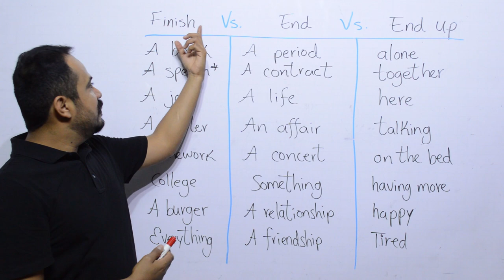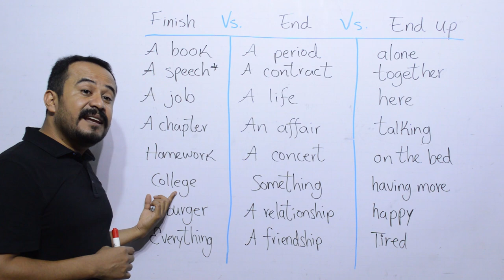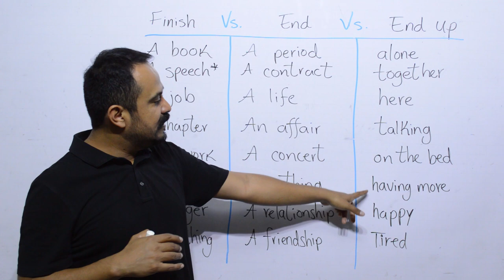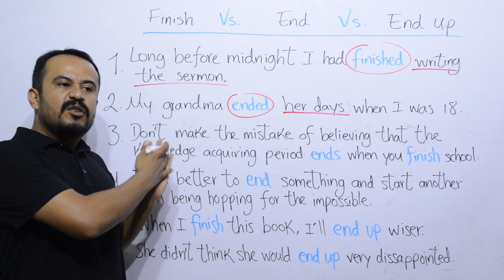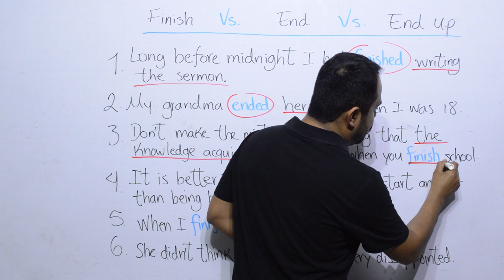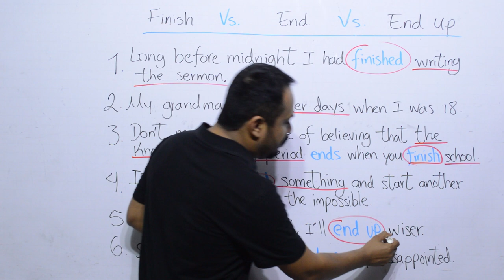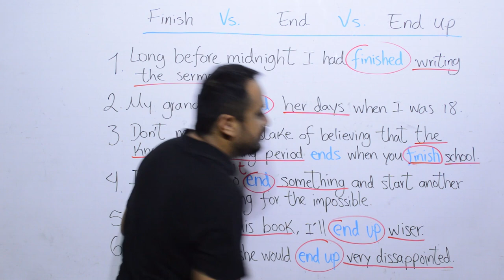DIFERENCIA ENTRE FINISH, END Y END UP EN INGLES -MUY FACIL-